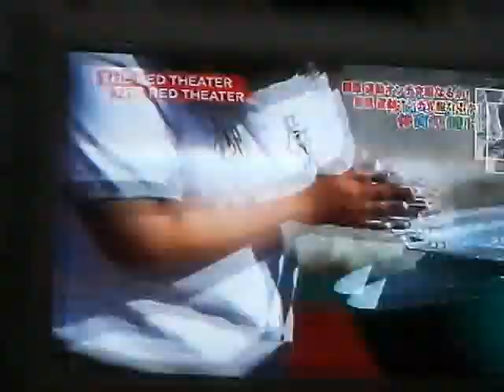ほうがんなげ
体育の時間